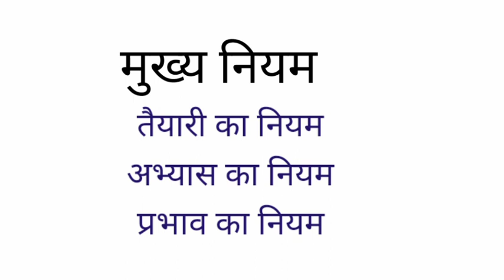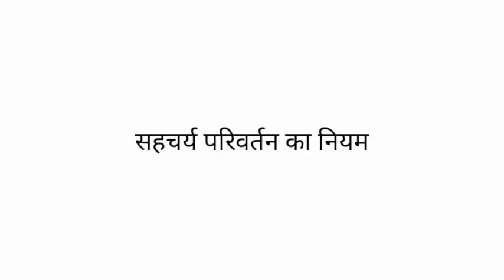B.Ed 2nd paper Law of Learning